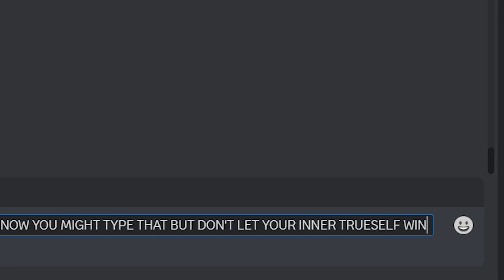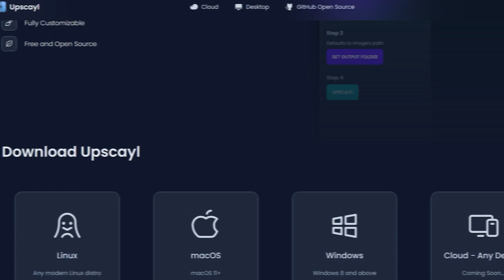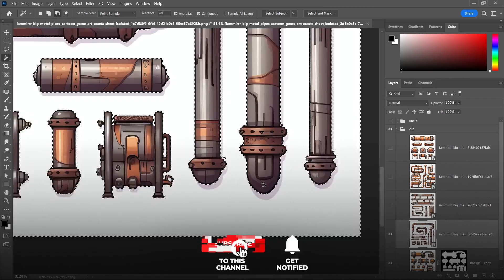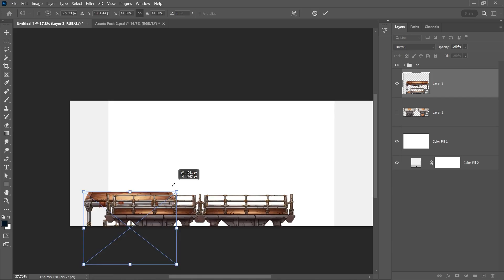HOW TO MAKE 2d GAME BACKGROUNDS FOR NOOBS ...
Making your first Unity Indie Game and you background looking a total piece of sh** , Lucky you I have put together video tips that will help you make 2d game art for Unity and develop you mobile game.

🎨 Timestamps:
0:00 - Introduction
0:15 - Setting-up Mid-journey
0:40 - Correct Prompts For Game Assets
1:28 - Upscaling The Assets
2:33 - Cut The Assets
3:13 - Quick Background Making
3:56 - Final Reveal